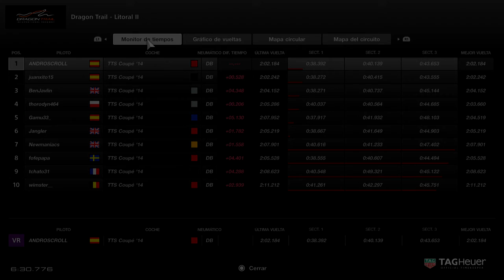Gran Turismo Sport - Sport Mode | Dragon Trail @Audi TT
- Xbox live: AndrosCroll

--- Equipo de grabación:

-Ordenador:
   Procesador: Intel core i7700k
   Ram: 16gb
   Tarjeta gráfica: Nvidia geforce gtx 1050
-Captura:
   Avermedia game capture portable
-Programa:
   Sony Vegas 14.0

- Xbox live: AndrosCroll

--- Equipo de grabación:

-Ordenador:
   Ram: 16gb
-Captura:
-Programa:
   Sony Vegas 14.0
Instagram: ldepablors (Es una "L" la primera letra)
Ps ID: ANDROSCROLL  (Ps4/ps3)
Otro canal: NothingOfMyChannel

Control: Thrustmaster T150 (Volante)(Wheel)
Ayudas:
ABS- Suave
Sin resto de ayudas.